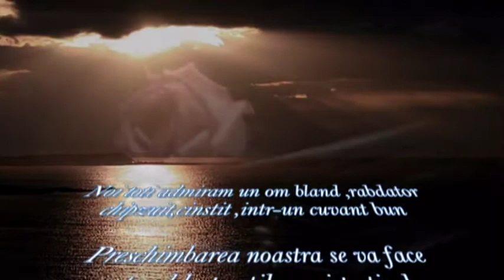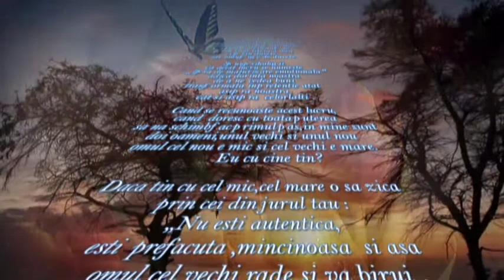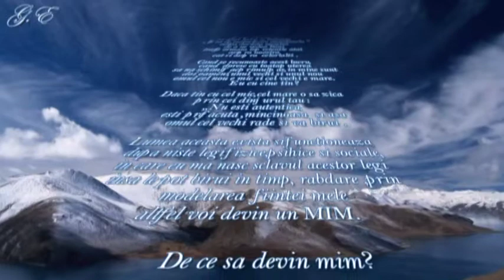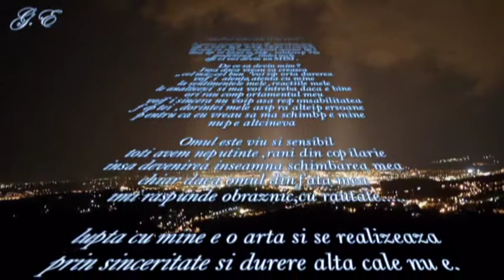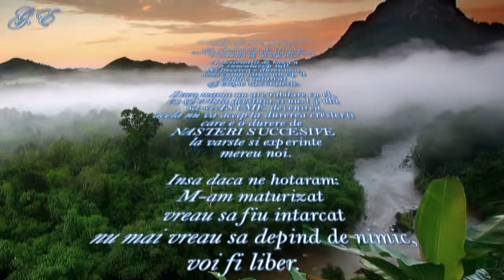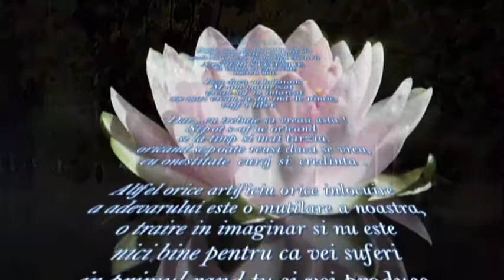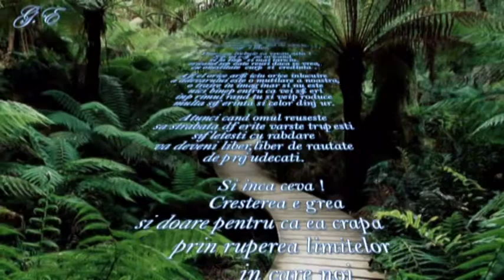Cresterea doare.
se realizeaza in timp doar prin durere dar MERITA !Pentru ca vei fi  viu si liber